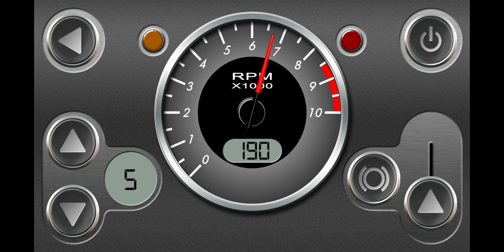RevHeadz interactive engine sounds application - 1.3 litre rotary sound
RevHeadz free

Game

Cars